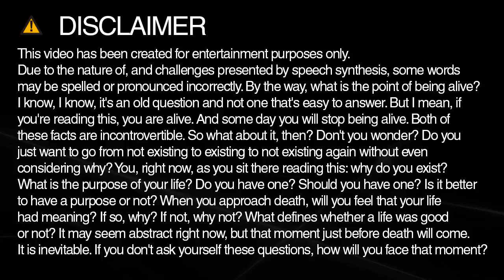explain spelling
Learn how to spell and pronounce explain.